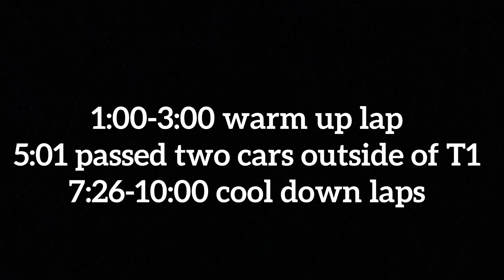Single turbo BMW M4 GT4 conversion at Laguna. F8x track record set 1:36.2!!!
This was the second visit out to Laguna seca with the 4N GT4 build. I am still running the stock rear F8x E diff and as you can see I am constantly fighting this car from the center off. All in all it was a great day of testing I ended up setting a new PB time. I was able set the track record for the F8x chassis 1:36.2. The GPS data was uploaded and posted on fastestlaps.com

Next year I will be testing a different tire and going with a Drexler clutch type differential. I think between those two I can shave a few more seconds off.

4N-GT4 Build specs

Bimmerworld GT-more kit
MCS 3 way suspension
Front and rear SPL control arms
GT4 AP Motorsport front lip
GT4 dry carbon canards
4N Motorsport brake cooling ducts
Sparta evolution brakes
APR GTC-300 rear wing
Hoosier R7 315 tires square F&R
Square 18x11 apex wheels
4N Built S55 engine, Carrillo rods, Mahle powerpak pistons, ported head, supertech valves, ACL bearings
4N EFR GT8474 EWG turbo kit 800hp
EOS intake manifold 700cc injectors
E85 tune by wedge Performance
4N Motorsport Custom roll cage
Sparco PRO ADV seat
4N Motorsport in tank fuel pump
4N turbo back 3.5 titanium exhaust
Steering wheel Mtrack race parts